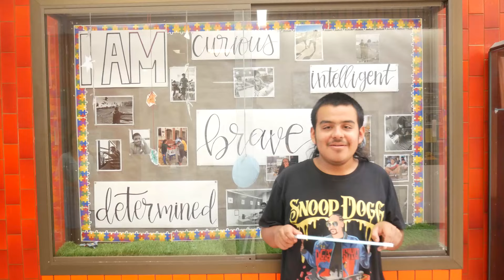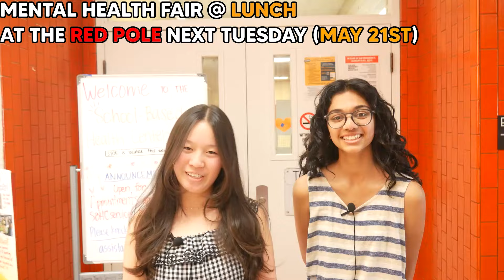AHS BUZZ: 5/14/24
YAYYYYYYYYYYYYYYYYYYYYYYYYYYYYYYYYYYYYYYYYYYYYYYYYYYYYYYYYYYYYYYYYYYYYYYYYYYYYYYYYYYYYYYYYYYYYYYYYYYYYYYYYYYYYYYYYYYYYYYYYYYYYYYYYYYYYYYYYYYYYYYYYYYYYYYYYYYYYYYYYYYYYYYYYYYYYYYYYYYYYYYYYYYYYYYYYYYYYYYYYYYYYYYYYYYYYYYYYYYYYYYYYYYYYYYYYYYYYYYYYYYYYYYYYYYYYYYYYYYYYYYYYYYYYYYYYYYYYYYYYYYYYYYYYYYYYYYYYYYYYYYYYYYYYYYYYYYYYYYYYYYYYYYYYYYYYYYYYYYYYYYYYYYYYYYYYYYYYYYYYYYYYYYYYYYYYYYYYYYYYYYYYYYYYYYYYYYYYYYYYYYYYYYYYYYYYYYYYYYYYYYYYYYYYYYYYYYYYYYYYYYYYYYYYYYYYYYYYYYYYYYYYYYYYYYYYYYYYYYYYYYYYYYYYYYYYYYYYYYYYYYYYYYYYYYYYYYYYYYYYYYYYYYYYYYYYYYYYYYYYYYYYYYYYYYYYYYYYYYYYYYYYYYYYYYYYYYYYYYYYYYYYYYYYYYYYYYYYYYYYYYYYYYYYYYYYYYYYYYYYYYYYYYYYYYYYYYYYYYYYYYYYYYYYYYYYYYYYYYYYYYYYYYYYYYYYYYYYYYYYYYYYYYYYYYYYYYYYYYYYYYYYYYYYYYYYYYYYYYYYYYYYYYYYYYYYYYYYYYYYYYYYYYYYYYYYYYYYYYYYYYYYYYYYYYYYYYYYYYYYYYYYYYYYYYYYYYYYYYYYYYYYYYYYYYYYYYYYYYYYYYYYYYYYYYYYYYYYYYYYYYYYYYYYYYYYYYYYYYYYYYYYYYYYYYYYYYYYYYYYYYYYYYYYYYYYYYYYYYYYYYYYYYYYYYYYYYYYYYYYYYYYYYYYYYYYYYYYYYYYYYYYYYYYYYYYYYYYYYYYYYYYYYYYYYYYYYYYYYYYYYYYYYYYYYYYYYYYYYYYYYYYYYYYYYYYYYYYYYYYYYYYYYYYYYYYYYYYYYYYYYYYYYYYYYYYYYYYYYYYYYYYYYYYYYYYYYYYYYYYYYYYYYYYYYYYYYYYYYYYYYYYYYYYYYYYYYYYYYYYYYYYYYYYYYYYYYYYYYYYYYYYYYYYYYYYYYYYYYYYYYYYYYYYYYYYYYYYYYYYYYYYYYYYYYYYYYYYYYYYYYYYYYYYYYYYYYYYYYYYYYYYYYYYYYYYYYYYYYYYYYYYYYYYYYYYYYYYYYYYYYYYYYYYYYYYYYYYYYYYYYYYYYYYYYYYYYYYYYYYYYYYYYYYYYYYYYYYYYYYYYYYYYYYYYYYYYYYYYYYYYYYYYYYYYYYYYYYYYYYYYYYYYYYYYYYYYYYYYYYYYYYYYYYYYYYYYYYYYYYYYYYYYYYYYYYYYYYYYYYYYYYYYYYYYYYYYYYYYYYYYYYYYYYYYYYYYYYYYYYYYYYYYYYYYYYYYYYYYYYYYYYYYYYYYYYYYYYYYYYYYYYYYYYYYYYYYYYYYYYYYYYYYYYYYYYYYYYYYYYYYYYYYYYYYYYYYYYYYYYYYYYYYYYYYYYYYYYYYYYYYYYYYYYYYYYYYYYYYYYYYYYYYYYYYYYYYYYYYYYYYYYYYYYYYYYYYYYYYYYYYYYYYYYYYYYYYYYYYYYYYYYYYYYYYYYYYYYYYYYYYYYYYYYYYYYYYYYYYYYYYYYYYYYYYYYYYYYYYYYYYYYYYYYYYYYYYYYYYYYYYYYYYYYYYYYYYYYYYYYYYYYYYYYYYYYYYYYYYYYYYYYYYYYYYYYYYYYYYYYYYYYYYYYYYYYYYYYYYYYYYYYYYYYYYYYYYYYYYYYYYYYYYYYYYYYYYYYYYYYYYYYYYYYYYYYYYYYYYYYYYYYYYYYYYYYYYYYYYYYYYYYYYYYYYYYYYYYYYYYYYYYYYYYYYYYYYYYYYYYYYYYYYYYYYYYYYYYYYYYYYYYYYYYYYYYYYYYYYYYYYYYYYYYYYYYYYYYYYYYYYYYYYYYYYYYYYYYYYYYYYYYYYYYYYYYYYYYYYYYYYYYYYYYYYYYYYYYYYYYYYYYYYYYYYYYYYYYYYYYYYYYYYYYYYYYYYYYYYYYYYYYYYYYYYYYYYYYYYYYYYYYYYYYYYYYYYYYYYYYYYYYYYYYYYYYYYYYYYYYYYYYYYYYYYYYYYYYYYYYYYYYYYYYYYYYYYYYYYYYYYYYYYYYYYYYYYYYYYYYYYYYYYYYYYYYYYYYYYYYYYYYYYYYYYYYYYYYYYYYYYYYYYYYYYYYYYYYYYYYYYYYYYYYYYYYYYYYYYYYYYYYYYYYYYYYYYYYYYYYYYYYYYYYYYYYYYYYYYYYYYYYYYYYYYYYYYYYYYYYYYYYYYYYYYYYYYYYYYYYYYYYYYYYYYYYYYYYYYYYYYYYYYYYYYYYYYYYYYYYYYYYYY